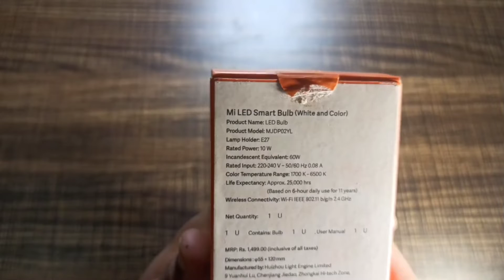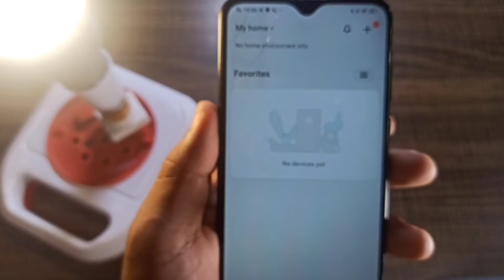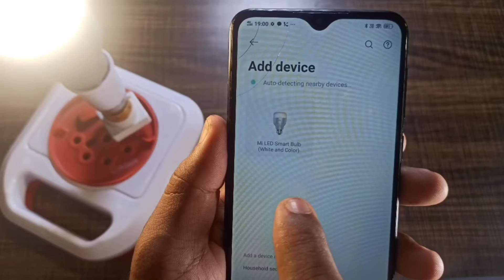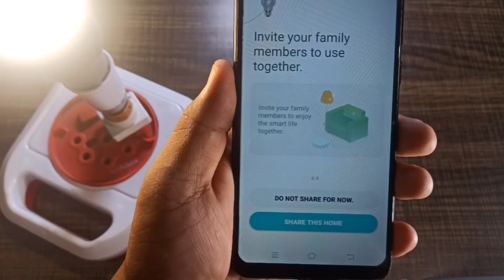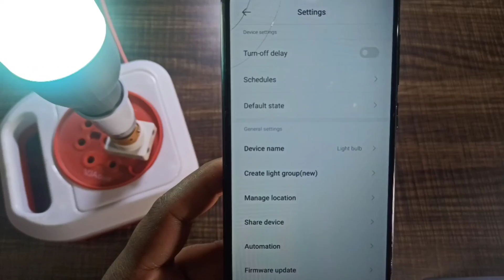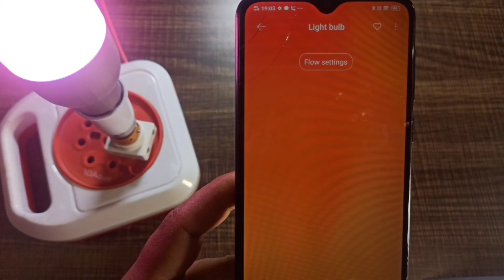Mi Led Smart Bulb Unboxing and Review in Telugu | Control bulb with your phone from anywhere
Xiaomi Mi Yeelight Wifi LED Smart Bulb Unboxing in Telugu | Xiaomi Smart RGB LED Bulb Unboxing and Review in Telugu | Cheap and best LED Bulb for your Home | Best Budget LED lights for Home

Voice Controlled LED Light Review | Control your Home Lights with Amazon Echo Amazon Alexa.

It has 16 million plus color options and can be controlled via mi home app or yeelight app. It has 800 lumens of light intensity. Here in this video i have unboxed it , showed how to connect & how to use . also i have shown how to restore to factory settings mi smart bulb. also have shown the light demo  after installation. So watch the video till end to know all these things and if you found this video helpful then